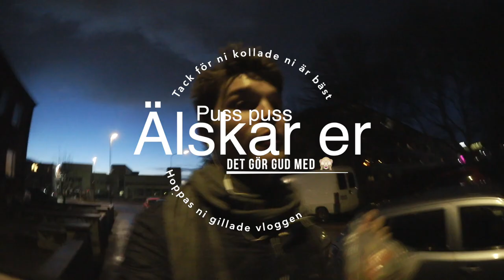Årskonfirmandsdag i kykran : vlogg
Sorry för lite segt uppladdat men jag har både varit sjuk, jobbat och mått lite dåligt för på valborg så blev jag bestulen på en heldel grejer så har inte haft världens motivation.

Vloggen är från 25:e April där den börjar med att vi är i skolan men innan dess så filosoferar jag angående ens utseende om man uppfattas som i kameran eller inte för att få veta om man är så snygg som man tror eller inte. Skoldagen blev dock lite längre än vad den brukar för jag stannade alltförmodan kvar efter jag hade slutat för att jag behövde bli klar med en uppgift så stort plus till mig.

Därefter var det dags för årskonfirmandsdag i kyrkan där vi bland annat träffade Hampus Hedström i kyrkan för att han skulle ha en föreläsning och den var bra för man ska våga misslyckad, bryta sina mönster och våga vigda sina vyer och testa det som är läskigt.

Därefter bar det hemåt och man fick skjuts eftersom det verkligen spöregnade och i det så vill ingen gå i. Så bästa Eva skjutsade hem oss så tack igen

Ni kan nå mig på ^^ :
Blogg: Fredrikstenberg.se

Videon är filmad med : Canon legria mini x eller min olympius pen epl-7